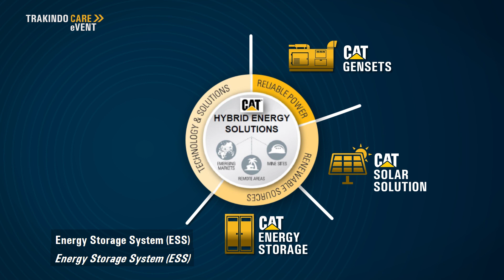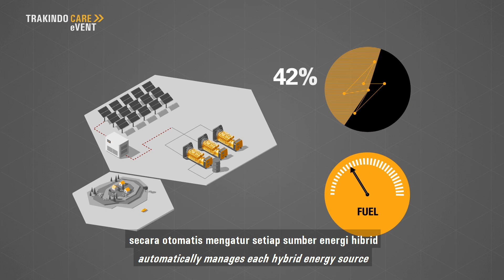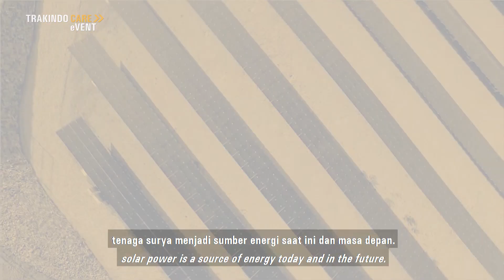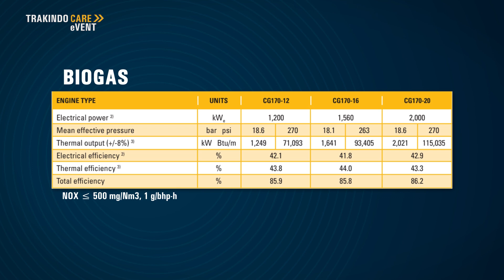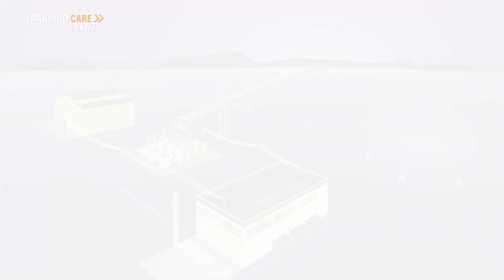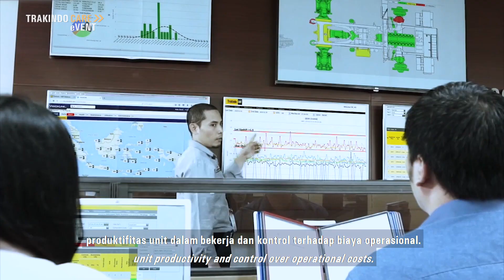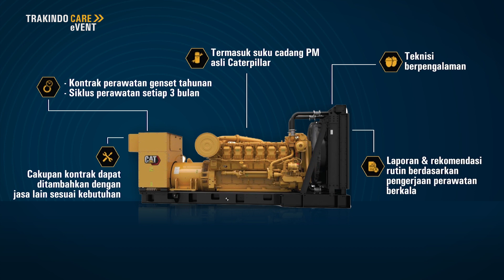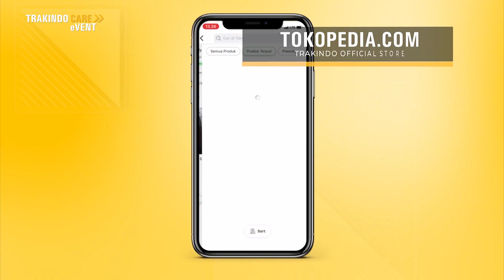Trakindo Care eVENT - E13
Tahukah anda sejak tahun 1939 Caterpillar telah membuat generator set pertamanya? Perkembangan teknologi produk Cat® pun melahirkan produk ramah lingkungan, seperti pembangkit listrik bertenaga surya (Cat Solar PV) yang dapat dipadukan dengan generator set untuk menghasilkan solusi energi hybrid. Selain tenaga surya, biogas juga menjadi salah satu sumber energi yang ramah lingkungan bagi genset Cat.

Manfaatkan juga paket layanan Customer Value Agreement (CVA) Genset Maintenance Support bagi genset anda agar kondisinya selalu optimal dengan tetap memberikan penghematan yang nyata.